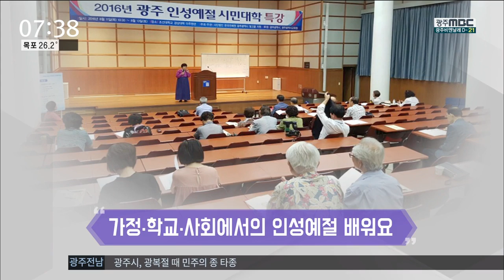[뉴스투데이][한컷뉴스] 서구, 사랑잇기 문안사업 실시 外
광주 서구 금호1동이
독거노인의 안부를 정기적으로 찾아가 묻는
'사랑잇기 문안사업'을 실시했습니다.

한국전례원 광주광역시 빛고을지원이
시민을 대상으로 인성예절 무료 특별 강좌를
열고 있습니다.

호남대학교 태권도경호학과가 처음 열린 ‘반기문컵 국제오픈 태권도대회’에서 우수한 성적을 거뒀습니다.

한국 방송통신 전파진흥원이 나주목사고을시장에서 장을 보고, 원도심 식당에서 점심식사를 하는 등 원도심 상점가 살리기에 동참했습니다.